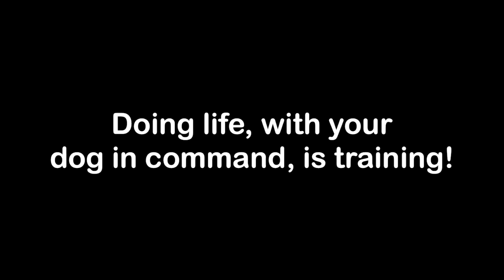Doing life...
So many think training only revolves around specific 45 minute training session twice daily. And while that’s fine if you want to go that route, and you will make progress, you’ll get a lot more real-life value if you learn to also train your dog during real-life!

Amazing breakthroughs can be made for you and your dog when you learn to incorporate “doing life” with training.

As long as your dog is holding a command and busy, distracting, enticing life is going on around them...and you enforce the rules of the command whilst “doing life”, your dog will learn how to watch the busy, stressful, and sometimes overwhelming world...simply go on a round them...without having to get mixed up in all of it.

And that my friends, is a very good thing! :)